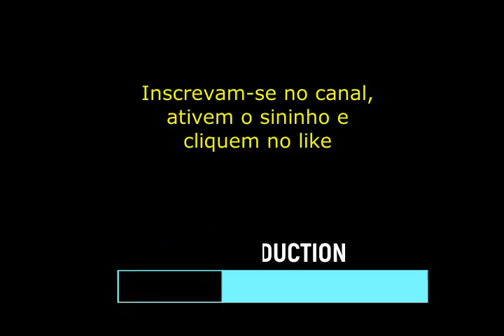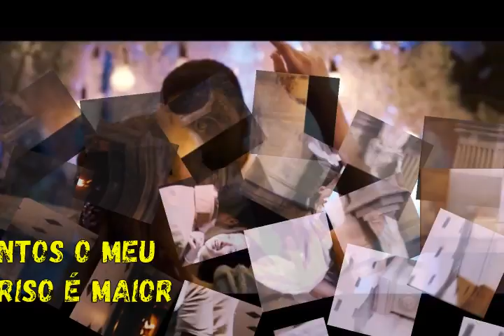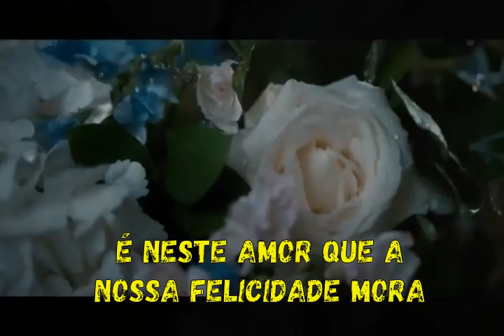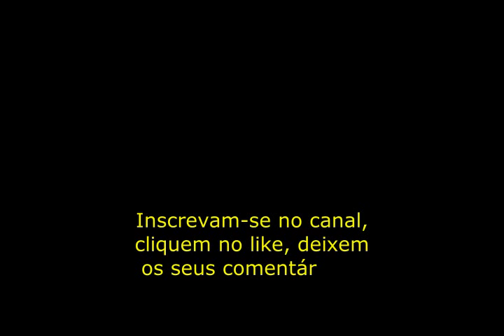Amor Apaixonante ( Linda Declaração De Amor ) Love Will Survive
Os Apaixonados, vídeo com cenas Daphne & Simon ( Bridgerton ), música Love Will Survive ( Lastad ), legenda autoral com linda declaração de amor.